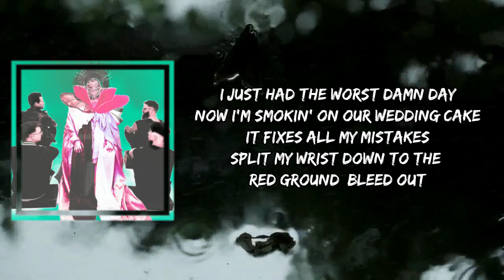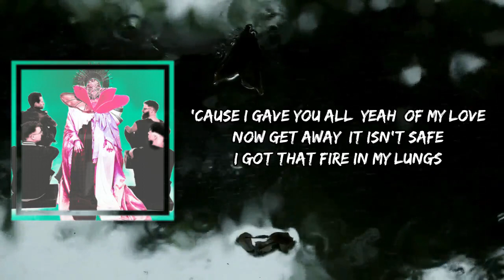Highly Suspect - The Sound (Lyrics)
The Sound by Highly Suspect
Album: The Midnight Demon Club

The Sound Lyrics:

[Intro]
Oh no
Here comes that sound again

[Verse 1]
It's an unfathomable state
But I can't take this shit another day
For the people that wanna spread hate
Suck a dick, ayy
I just had the worst damn day
Now I'm smokin' on our wedding cake
It fixes all my mistakes
Split my wrist down to the red ground, bleed out

[Chorus]
'Cause I gave you all, yeah, of my love
Now get away, it isn't safe
I got that fire in my lungs
But you gave me all of, of your hate

[Verse 2]
Got your conditional craze
When material deteriorates
Where everybody but everybody believe in the truth
Well, stick 'em up, proof
Can you hear the Tin Man fall
Alongside these padded walls
The joker's in the broad daylight
With a smile, two balloons, and a knife

[Chorus]
'Cause I gave you all of my love

[Chorus]
I keep my hand on my gun